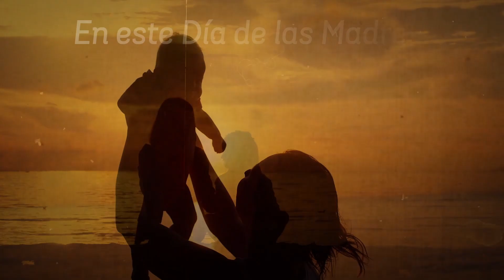Día de las madres | Hospital Galenia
Como mamá no hay otra igual, ella es única en el mundo, una fuerza imparable de la naturaleza. Es por ello que hoy felicitamos a todas las que ya son mamás, las que se convertirán en madres y a las que nos cuidan desde el cielo. ¡Feliz día de las madres! 🌷👩‍👧‍👦

¿Qué otra información te gustaría que compartiéramos en nuestras plataformas digitales?
👇Escríbenos en los comentarios...

🏥 Hospital Galenia, más que un hospital.

También puedes escucharnos en nuestros podcast médicos a través de 𝗔𝗰𝘁𝗶𝘁𝘂𝗱 𝗦𝗮𝗹𝘂𝗱𝗮𝗯𝗹𝗲.